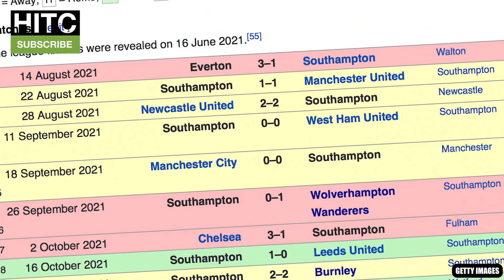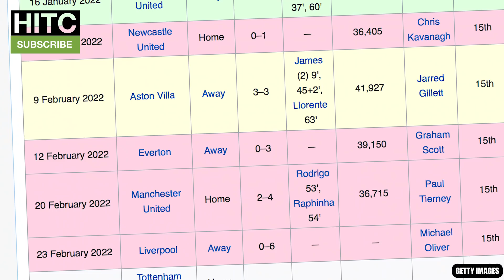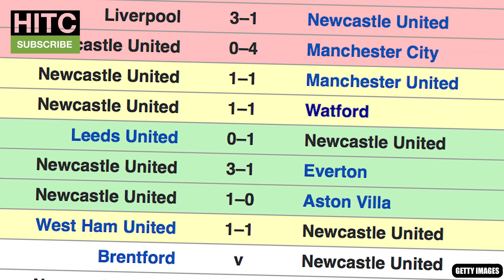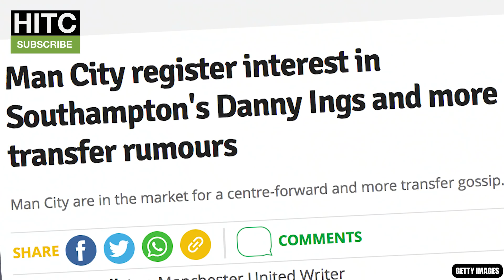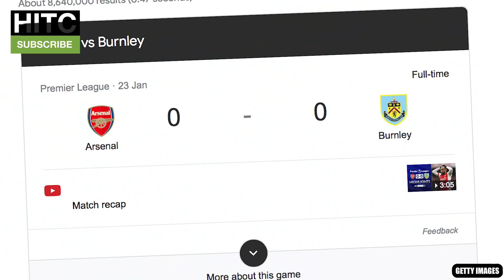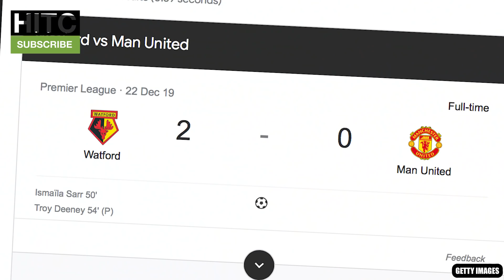My Premier League GW27 PREDICTIONS (and cup final)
The Irish Guy predicts the Premier League results for Gameweek 27, and also the EFL Cup final between Chelsea and Liverpool.